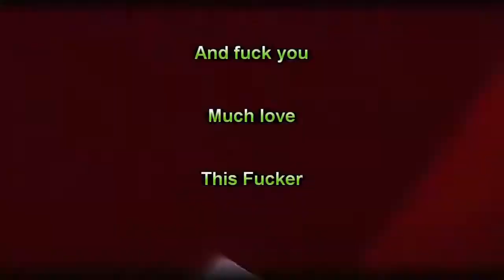Call of Duty Warzone | Hackers Are Running Rampant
Just some mentionables that I have clipped for the sake of popularity and bragging rights. As Well as funny moments from Cold War Zombies and Multiplayer.